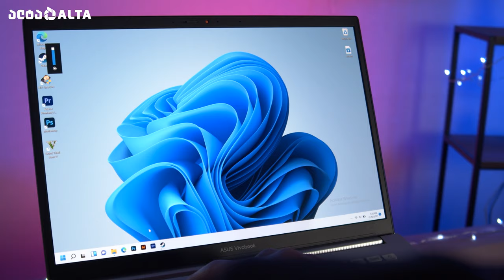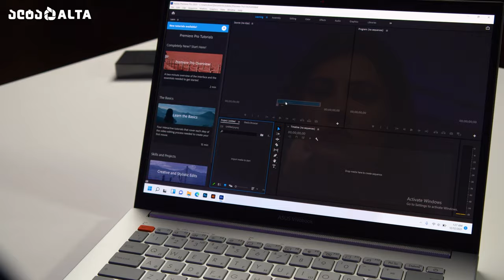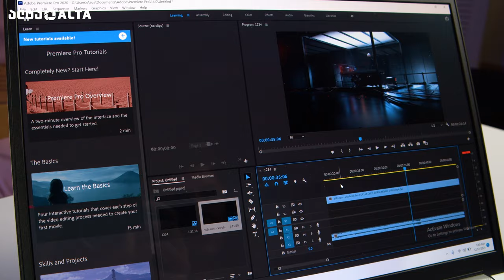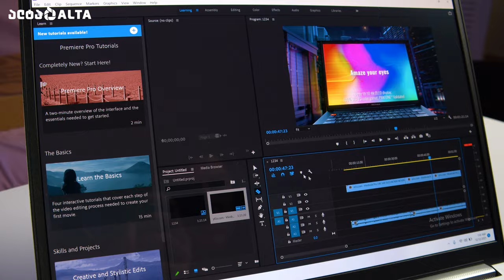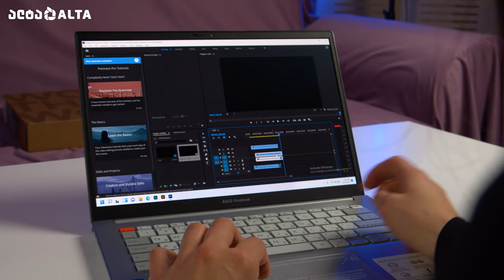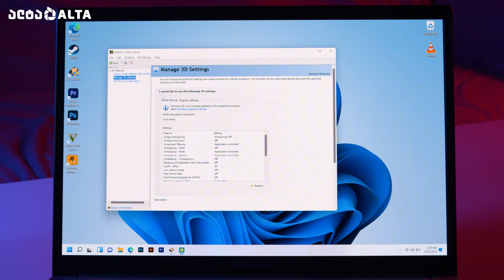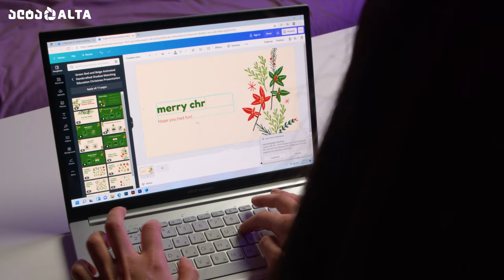Asus VivoBook Pro 14X - კომპაქტური ულტრაბუქი OLED ეკრანით